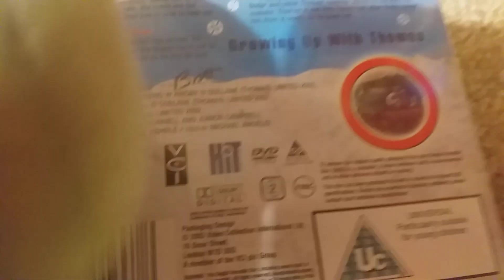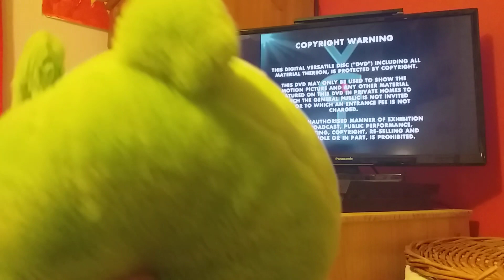Minion Pig Watches The VCI Logo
Minion Pig from Angry Birds is about to watch Thomas & Friends: Happy Little Helpers, but Donkey from Shrek warns him about VCI.